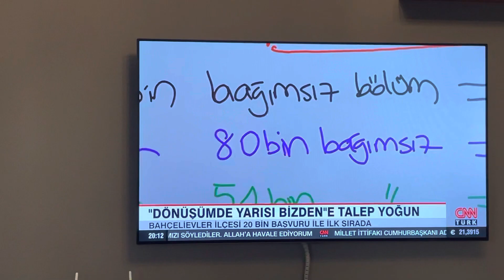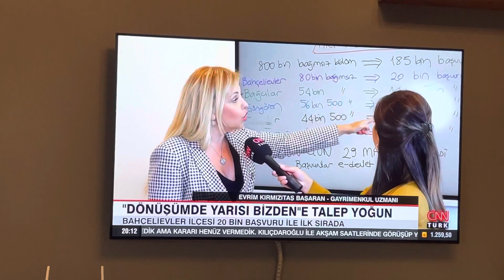ÜSKÜDAR BU KAMPANYAYA REKOR KIRALIM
KENTSEL DÖNÜŞÜMDE YÜZ YILIN FIRSATI İÇİN SON GÜN 29 MAYIS E- DEVETİMİZ ÜZERİNDEN MÜRACAT EDELİM